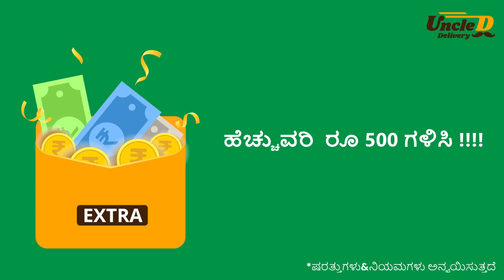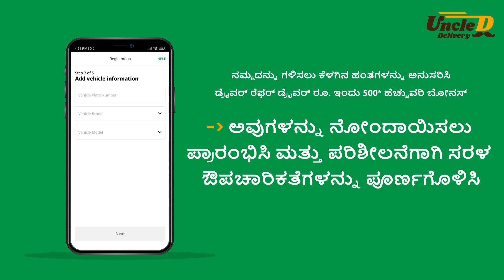Uncle Delivery Driver Refer Driver Program | Get Rs. 500* Extra Per Referral | Refer & Earn NOW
Now is the time to earn more, dear Uncle D delivery partners!
All you have to do is refer your driver friends to our community and earn Rs. 500* extra for every referral. Why wait? Start sharing about Uncle Delivery in your circle and help your 3 wheeler & 4 wheeler rider friends to earn attractive incentives by delivering personal & business consignment with us. Get them to complete their registration, and deliver one order within 5 days of verification. And make Rs. 500* all yours for every such successful referral!